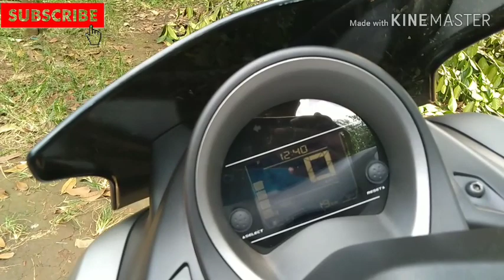Lihat lebih jelas Nmax 155 cc 2019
Nmax 155 cc ini keren gaes.. liat aja penampakkannya